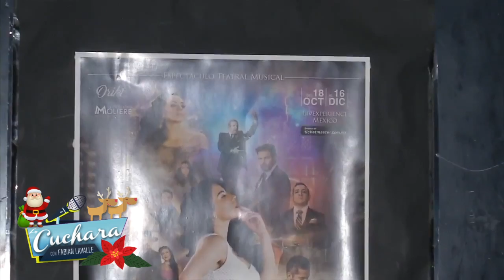Rodrigo Vidal se une al Buen Fin con la puesta en escena ¨Capricho¨ I LA CUCHARA